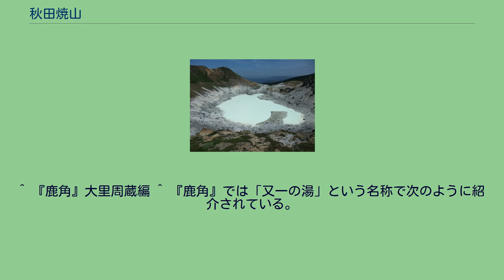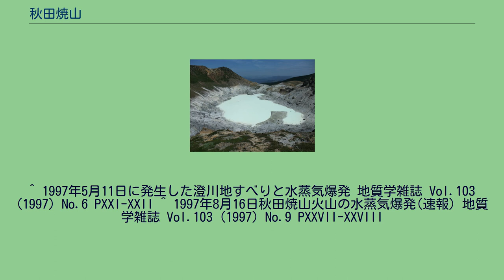秋田焼山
秋田焼山（あきたやけやま）は、秋田県の北東部に位置し、鹿角市と仙北市との境界にある活火山である。
直径約7kmの成層火山である。
熊沢山、硫黄山とも言われている。
直径600mの外輪山があり、焼山の山頂は外輪山の南西の縁にある。
デイサイトの溶岩円頂丘が、火口底の中央火口丘鬼ヶ城と火口南東縁にある。
主山体東側に側火山栂森がある。
また、中央火口丘である国見台から東に溶岩が流出している。
山体南側には側火山黒石森がある。
秋田焼山火山の地形図 山頂部には直径700mほどの山頂火口である湯沼がある。
湯沼は白濁しており、盛んに水蒸気を噴出し、周囲には硫黄臭が立ち込めている。
この沼の東部には溝が掘られている。
これは湖底に沈殿した湯花を取るために、阿部藤助が掘ったものである。
このため、大正年間にはこの沼からは水がなくなり、湯花ばかりの湖底が見えていた。
湯花を取った後は、また溝をせき止め湯花の沈殿を待つ計画であった。
1952年頃には、荻原鉱業が湯沼まで索道を通し、湯沼や中ノ沢から硫黄を採掘していた。
当時鉱山では約200人が働いていた。
精鉱された硫黄は毎月800tほどで、索道とトラック運送で八幡平駅まで運ばれていた。
また玉川鉱業は名残峠の西約1kmまで索道を通し、38人が毎月200tほどの硫黄を生産していた。
写真の山頂右下にあるのが、中央火山丘である溶岩ドームの鬼ヶ城である。
その下に見える建物が、焼山避難小屋である。
鬼ヶ城上方の外輪山のへりに、名残峠がある。
名残峠周辺は歩きづらくなっているが、空沼や鬼ヶ城の奇岩を眺めることができる。
焼山避難小屋から脇道を移動すると、水たまりがある小さな火口に到達する。
これが空沼で1997年など、近年の噴火が多い火口である。
鉱山があった時代には、湯沼と空沼には穴が掘られ、湯沼の水を空沼に排水するようになっていた。
焼山山頂付近は硫気変質が著しく、山頂火口や山麓に多くの温泉がある。
東側には後生掛温泉、西側には玉川温泉があり、焼山登山への出発点・終着点となっている。
後生掛温泉と玉川温泉の間にはバスが運行されており、縦走登山の際に利用をすることができる。
火山性ガスによる登山者の事故が起きており、登山道以外の立ち入りは禁止されている。
硫黄取りの湯 沢全体が適温の野湯になっている 奥州征伐に来た坂上田村麻呂は、蝦夷の大将である大猛丸を八幡平で討ち取った。
しかし、登鬼盛という武将は難を逃れ、鬼ヶ城に立てこもり、決戦を迎えた。
カルデラの中に突き出た溶岩ドームは、周囲を急斜面で囲われ、その頂きに立てばどんな方向から攻められても優位に立てる。
しかし力及ばず、登鬼盛も討ち取られてしまったと言われている。
史実では、坂上田村麻呂はこの地には到達していない。
名残峠から見た火口湖の湯沼（2010年8月） 盛んに噴煙を上げている ^ 阿部藤助は蒸ノ湯温泉を経営するかたわら、宮川村の助役を8年、村長を15年無報酬で務めたほか、鹿角郡農会長などを歴任し、電灯会社を興し、観光や農業など郷土の興隆に生涯をささげた人物である。
彼はまた八幡平までの山道を切り開いている。
八幡平山頂から西北西500mにある藤助森(1604m)は彼にちなんで名付けられた。
阿部藤助は、秋田焼山北北東約850mの標高1228m地点にあった又一鉱山（又一硫黄山）の経営も行っていた。
^ 『鹿角』大里周蔵編 ^ 『鹿角』では「又一の湯」という名称で次のように紹介されている。
「常に強烈な硫黄泉で、 皮膚病又は傷所等を癒しには持って来いである、此湯に浴せんとする人は、直き上の 干沼から泥硫黄を掘る為めに設けられた、阿部藤助氏の又一鉱山の事務所に宿泊を頼むが 一番である、地は約四千尺の高所にあり、千山万岳を足下に瞰むの展望、朝風夕陽の清澄、雲煙雨露 の変化等、正に日本アルプス山中の諸温泉に比すべきものであらう」
^ 1997年5月11日に発生した澄川地すべりと水蒸気爆発 地質学雑誌 Vol.103 (1997) No.6 PXXI-XXII ^ 1997年8月16日秋田焼山火山の水蒸気爆発(速報) 地質学雑誌 Vol.103 (1997) No.9 PXXVII-XXVIII